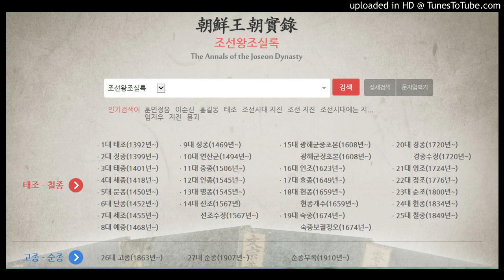태종실록 3권, 태종 2년 1월 28일 신해 2번째기사 ㅡ 태종실록 3권, 태종 2년 2월 15일 무진 2번째기사 (23)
태종실록 3권, 태종 2년 1월 28일 신해 2번째기사
태종실록 3권, 태종 2년 2월 15일 무진 2번째기사
 1402년 명 건문(建文) 4년
우리 나라의 전지가 80여만 결
조선은 농지에 대해 자세히 조사한 중앙집권체제국